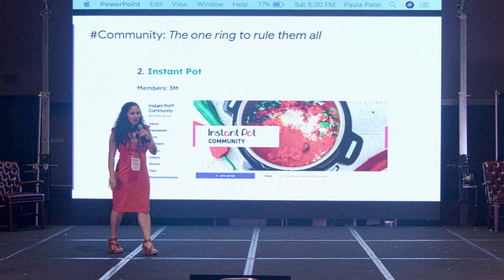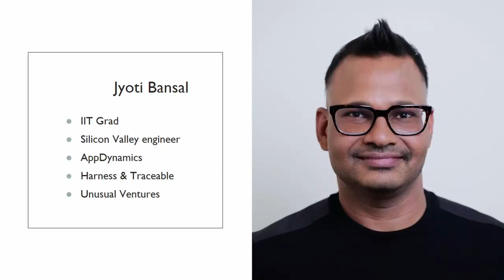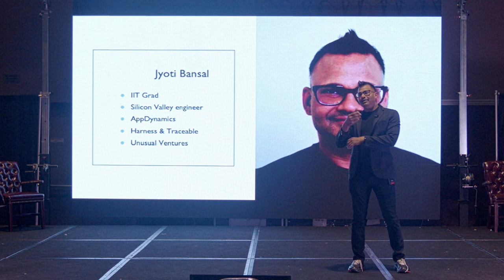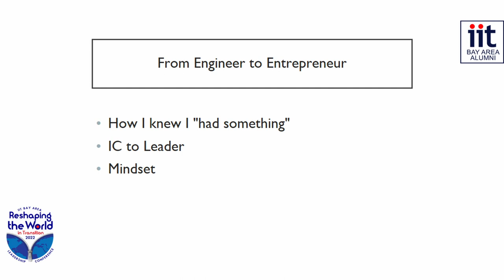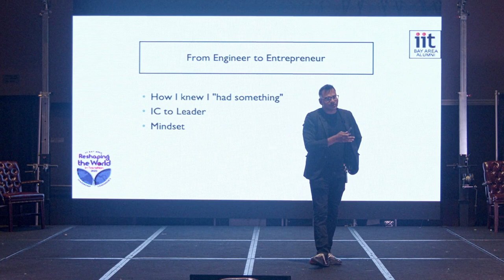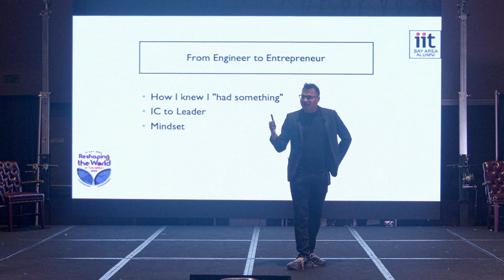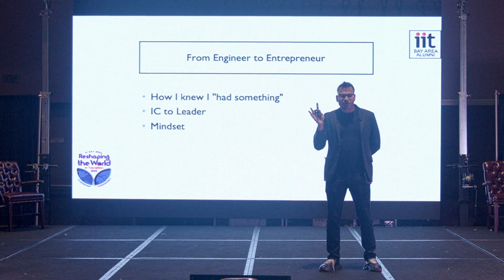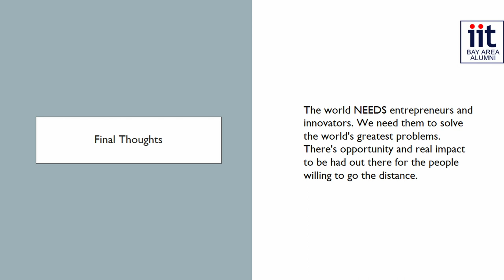Jyoti Bansal Keynote, CEO - Harness, Tracaeable AI, at IIT Bay Area Leadership Conference 2022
Keynote by Jyoti Bansal, CEO & Co-founder, Harness, Tracaeable AI, speaking on Transition from Engineer to Entrepreneur, at the IIT Bay Area Leadership Conference 2022.